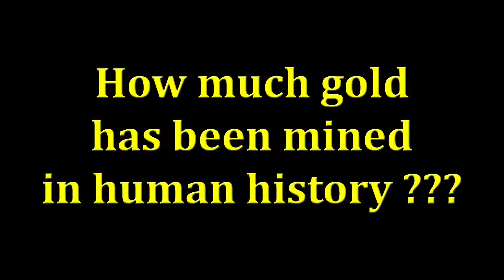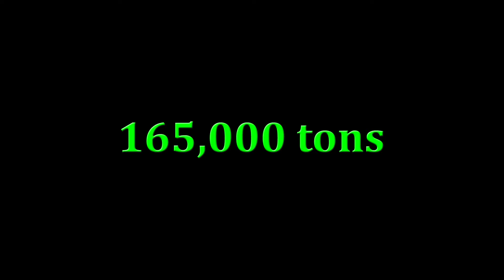How much Gold has been mined in Human History?? Question of the Day #52 Science Quiz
How much gold has been mined in human history? Want to know how much all the gold ever mined comes to? Answers at the end of the video :)